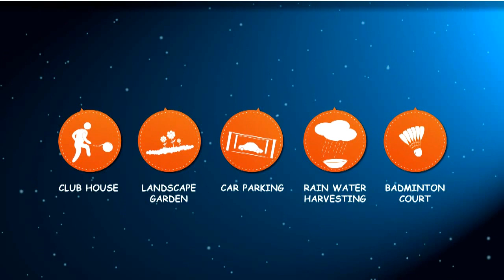Luxury Apartments in Bangalore - Gopalan Atlantis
Gopalan Atlantis is one of the most luxurious residential projects in Bangalore offering top-notch amenities.